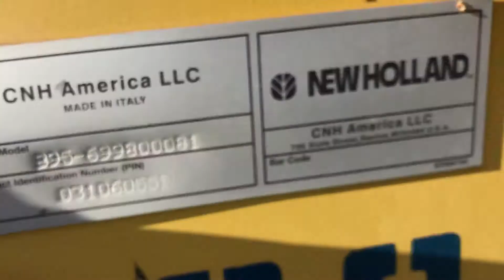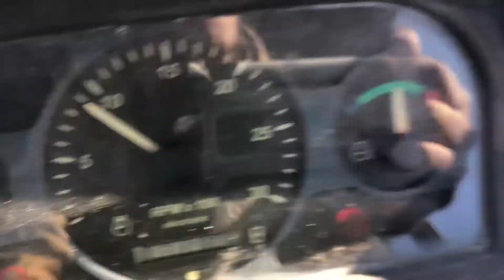2007 NEW HOLLAND B95 For Sale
• 2007 New Holland B95 Backhoe
• Showing 5,871 hrs
• Rear Auxiliary Hydraulics
• 2WD
• 95 HP